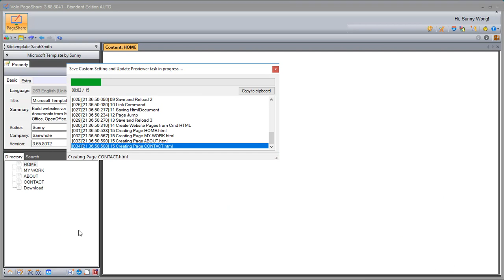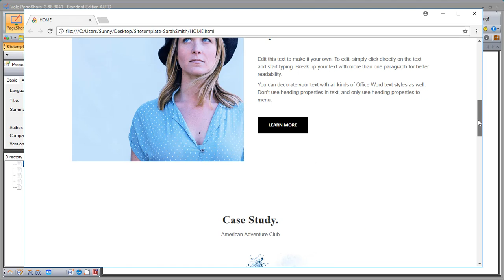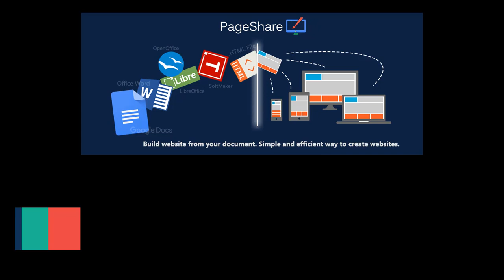How to connect your website to your domain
Complete your professional online presence with your own custom domain.
Sanwhole gives you two free URL address on the sanwhole.com and pageshare.org domain. You can also connect your site to a domain you already own.